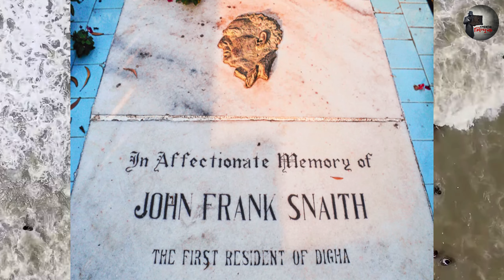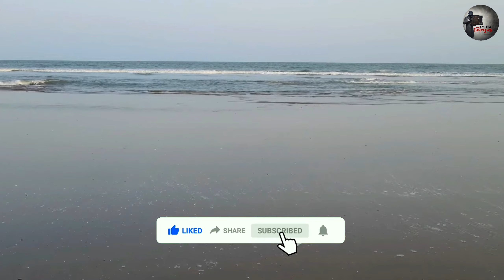দীঘা বিবর্তনের ইতিহাস | history of digha in bengali | দীঘা ভ্রমণ 2024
Welcome to Lohar Sinduk (লোহার সিন্দুক) ❤️

কলকাতা থেকে ১৮৫ কিলোমিটার দূরত্বে অবস্থিত সৈকত শহর দিঘা। দিঘা আবার দুই ভাগে বিভক্ত, old দিঘা ও new দিঘা। কিন্তু শুরুর দিকে এমনটি ছিল না। বীরকুল নামের একটি গ্রাম থেকে আজকের সৈকত শহর দিঘা অর্থাৎ পশ্চিমবঙ্গের গোয়া হয়ে ওঠার পেছনে ইংরেজদের অবদান রয়েছে।